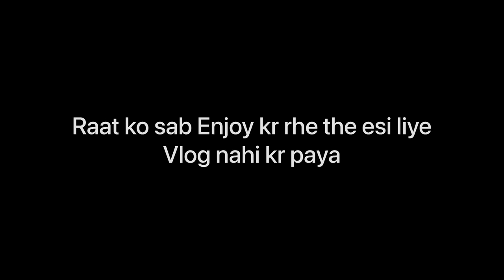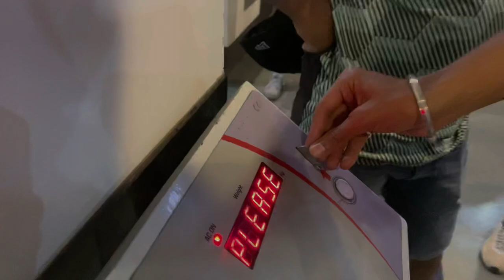TEAM AG 💪🏼| Godhra FC vs TEAM AG 🌪| Vlog 48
Hello Bhaiyo aur Bhaiyo ki Behno
My name is Jay Jani And I’m 18 years Old
I’m From Rajkot (Gujarat) and I’m a professional Footballer, I representing my state as well in football, I’m studying at Marwadi University Rajkot.

I Shoot My vlogs In My Phone
(iPhone Xr)
Also I edit My vlogs in my Phone

jay_dhanvan

Thanks ❤️